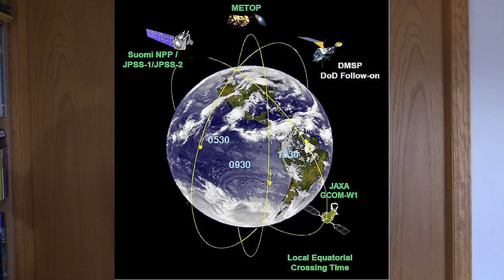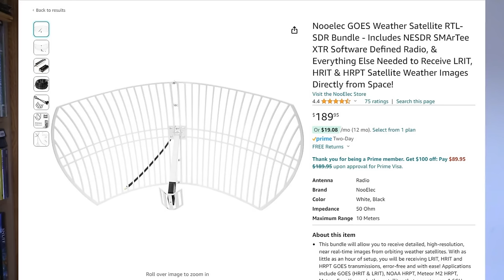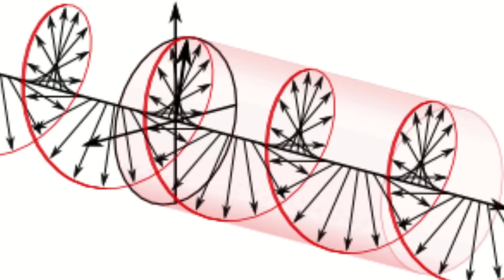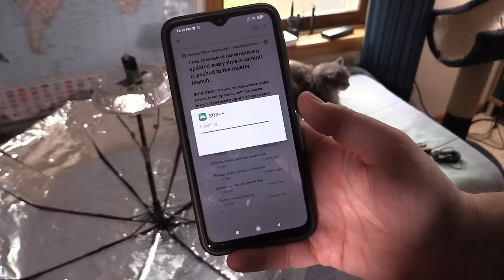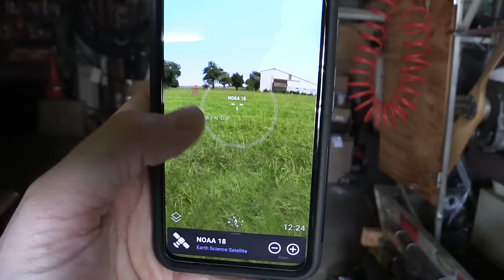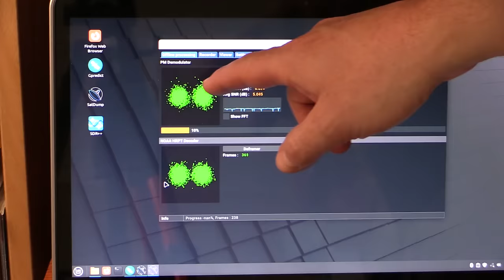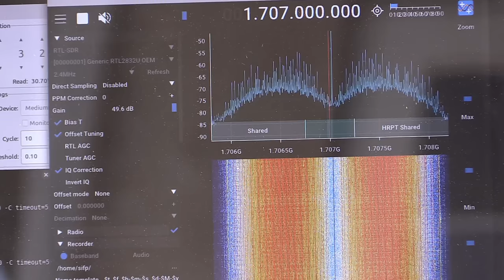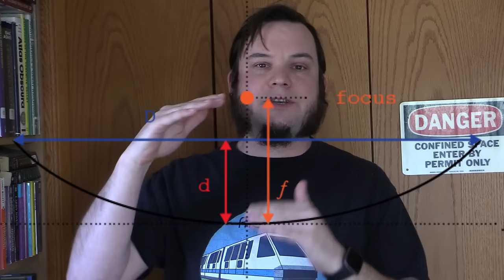How To Receive And Decode L-Band Weather Satellites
People often ask me to do step-by-step how-to videos on some of the satellite projects I show. While I'm still not a real expert on this, I've done my best to show the basics of L-band signals. These can be received with a simple small dish, a Software-Defined Radio and LNA/filter, and some free software.

The process is a little more complicated than VHF satellite reception (which I showed However, it's not terribly complex, and the images are a little better than what's available on VHF.

Here are some other great guides that can help with this:
@dereksgc also has some great videos about this on his channel.

Nooelec sells an all-in-one hardware bundle, including antenna, SDR, and LNA. This is everything you need (other than a computer and software) to get started!

You can also buy parts individually, and make your own antenna. I personally like the RTL-SDR Blog series of Software Defined Radios:

If you buy an SDR separately or already have one, you will also need a SAWbird GOES LNA:

If you already have a Wifi grid dish, you can modify it like this:

If you're building your own dish, the sgcderek link above has some good info. Or you can go REALLY cheap the way I did with some of these projects:

I also use Stellarium, which isn't free and is somewhat flaky, but was the only thing I could find for Android that gives an AR tracking view: